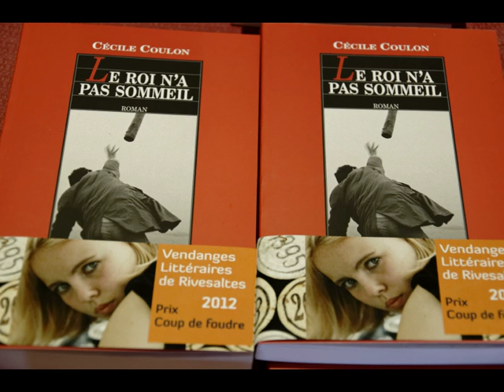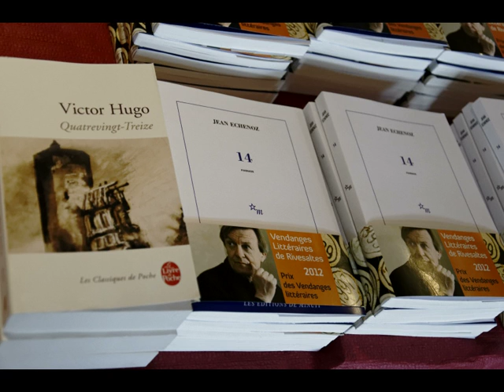Vendanges 2012 Photographie Philippe Cadu